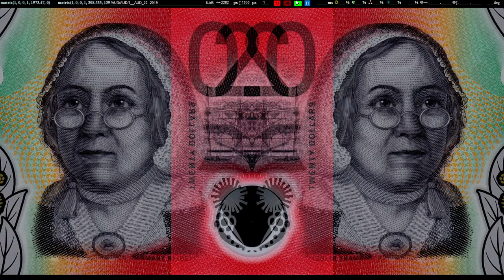AUD 20 Dollars Obverse 2019 banknote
Banknote 20 Australian (AUD) Dollars Obverse 2019

Mary Reibey in centre
Sailing ship "Mercury" at right

Script: Latin

Lettering:
Legal tender throughout Australia
Australia
Twenty Dollars

Mary Reibey built substantial business interests in property and shipping operations. Having assumed responsibility for her husband's enterprises after his death in 1811 and subsequently expanding them, Reibey earned a reputation as an astute and successful businesswoman in the colony of New South Wales. In later life, she became known for her charitable work and interest in the church and education. Images of the schooner Mercury and a building in George Street, Sydney, both of which Reibey owned, are shown on the banknote.

Reverend John Flynn pioneered the world's first aerial medical service, now known as the Royal Flying Doctor Service. Flynn was instrumental in establishing the Presbyterian Church's Australian Inland Mission, a network of nursing hostels. Keenly aware of the isolation of the people of inland Australia, he believed that a ‘mantle of safety’ could only be created through an aerial medical service and the introduction of radio communications. Despite many setbacks, Flynn's vision became a reality when the DeHavilland 50 aircraft Victory (pictured on the banknote) embarked on the maiden flight in 1928.

Mary Reibey was a convict, sentenced to seven years transportation when she was just 13 for stealing a horse. She was disguised as a boy at the time, assuming the identity ‘James Burrow’.

The camel shown on the banknote represents one of five camels purchased by Reverend John Flynn in 1913 for his Patrol Padres, who undertook mission work throughout central Australia.